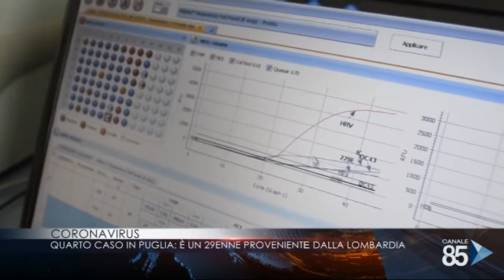01 Marzo 2020 Coronavirus Quarto caso in Puglia, è un 29enne proveniente dalla lombardia